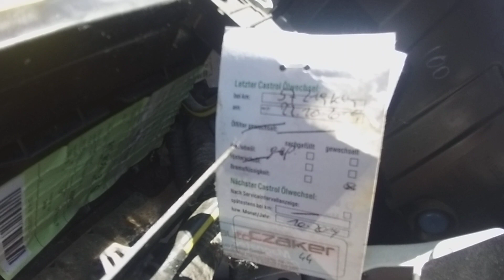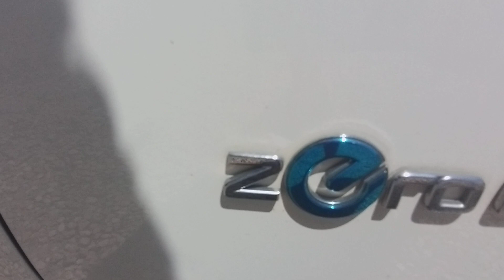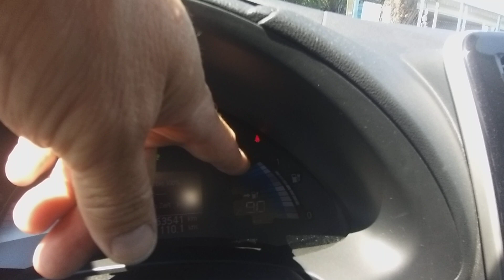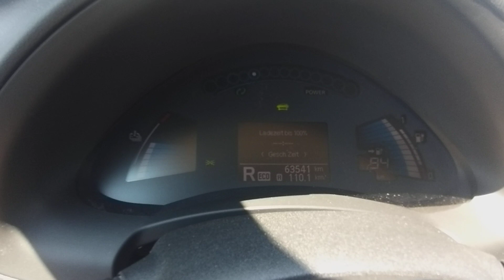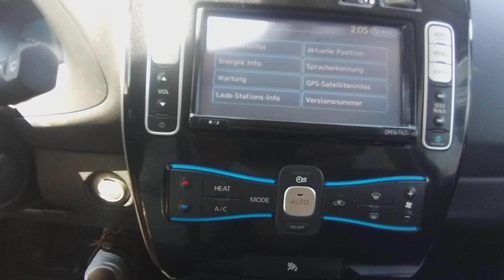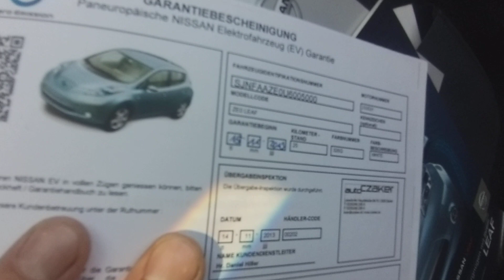Nissan Leaf Zero Emission 65.000- Km (2013)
2013.11. havi. Nissan Leaf Tekna tisztán elektromos meghajtású rendkívül gazdaságos üzemeltetésű családi autó eladó. Szinte 100% os akku állapot! (12 Pálcás AKKU) 100% töltéskor 97 Km a hatótáv! Hófehér fényezés szép szövetkárpitozású utastér. Hálózati töltővel. Fokozatmentes automata sebességváltóval, Érintőképernyős Digitális klímával és gyári navigációval. Tempomat és sebességlimiter. Navigáció, CD, AUX, USB, Bluetooth. 2 db gyári kulccsal. Köztetrületen lévő gyorstöltőknél ingyenesen tölthető. Otthoni töltés esetén 5-6 Ft / Km. Ingyenes parkolás. Nem kell cégautó adót fizetni. Mentesülnek a gépjárműadó megfizetése alól. Nincs átírási illeték! 20% önerőtől részletre is megvásárolható, helyszíni ügyintézéssel.